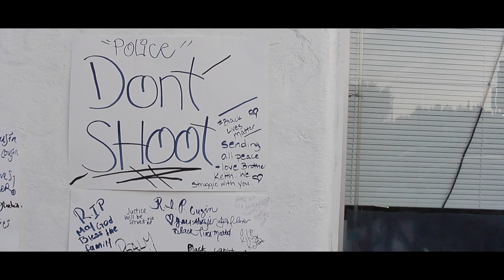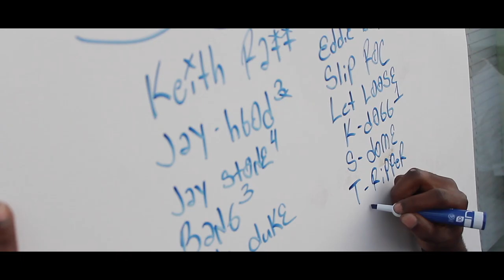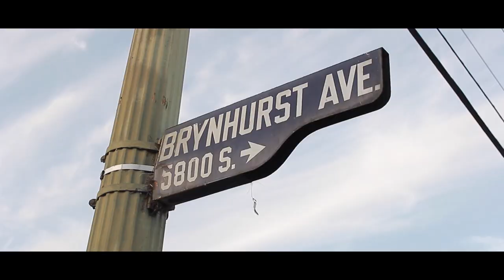J Stone | Ride On Em (Official Video) Shot By King Spencer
Jstone's Newest Visual!
Directed by @spencervibe Tribute to Keith "Rat" Bursey JR.. Rest N Peace ‪#‎Blacklivesmatter‬ ‪#‎AllMoneyIn
Shot By King Spencer